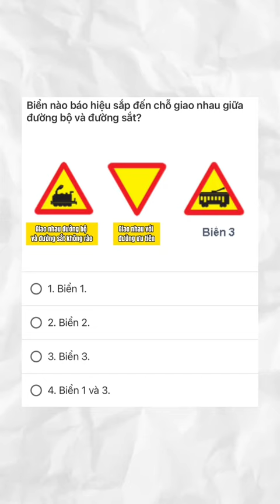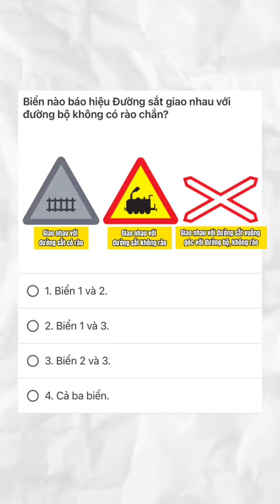phân biệt các biển báo đường sắt#daylaixe